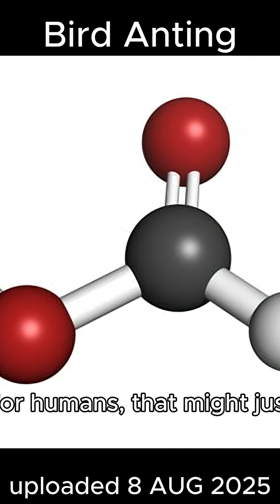Anting-The Strange behaviour of Birds and Ant Hills – Nature’s Hidden Medicine- formic acid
Have you ever seen a bird lying in the dirt, wings spread wide, and thought, what is it doing? You might think it is hurt, or even dying. But sometimes, it is not weakness at all. It is healing.
Crows, clever and mysterious, have a strange habit. When they feel sick, or when tiny parasites are crawling in their feathers, they do not fly away to hide. Instead, they go looking for ants. They land in the middle of an ant trail or near an ant hill. Then, they spread their wings and stay perfectly still. Soon, the ants crawl all over them, exploring every feather. It might look uncomfortable, but the crow knows exactly what it is doing.
This behaviour is called "anting". And it is not random. Ants release a chemical called formic acid. For humans, that might just sound like a bug bite. But for birds, it is a natural medicine. It kills mites and lice, calms skin irritation, and even slows the growth of bacteria and fungi.
It is like the crow is taking a chemical bath, straight from nature. No pills. No injections. No vet. Just instinct, passed down through generations.
And crows are not the only ones. More than two hundred bird species have been seen anting. Robins. Jays. Starlings. Each one trusting the tiny ants to help them feel better.
Next time you see a bird lying on the ground with ants crawling over it, do not be too quick to feel sorry for it. You might just be watching one of the oldest health treatments on Earth.